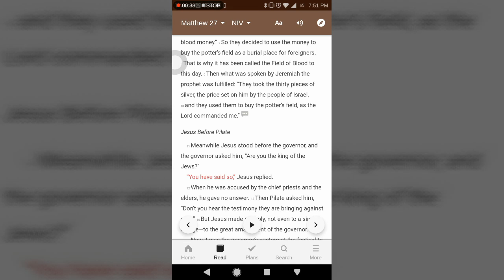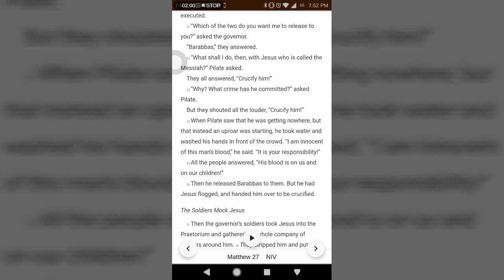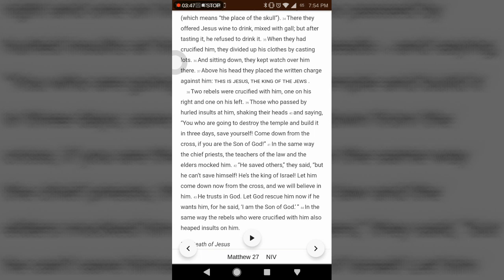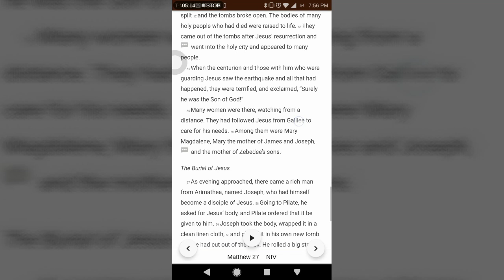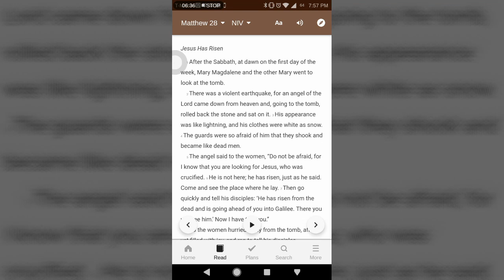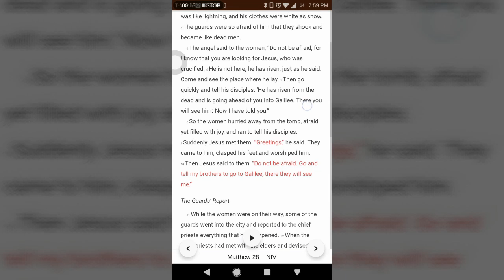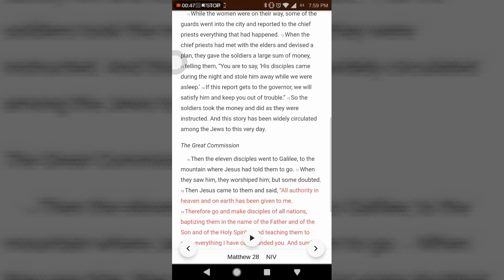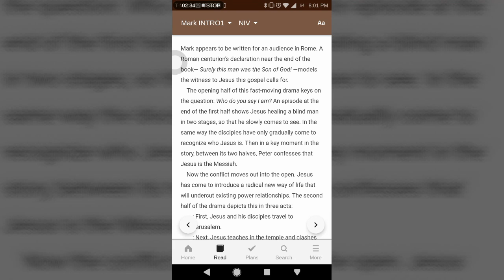THE EASTER STORY // Cooper McDaniel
Found in Matthew 27: 11-66 and
Mathew 28: 1-20.
The Easter Story will be read in NIV.
Happy Easter!